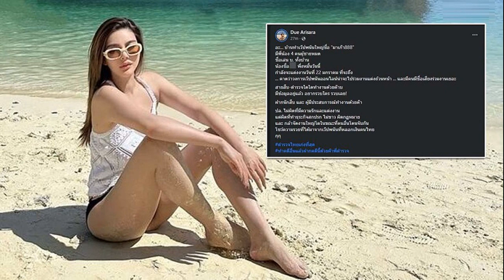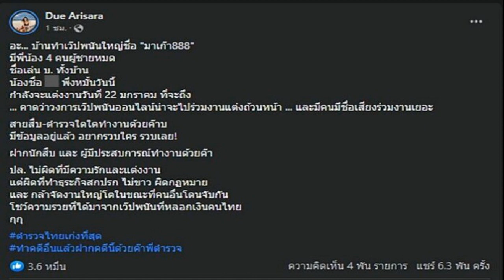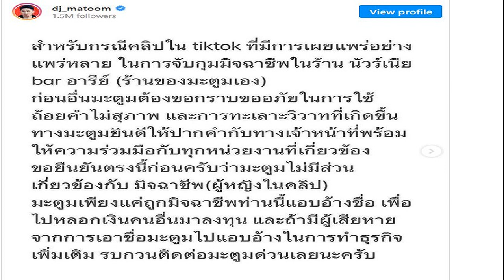'ดิว อริสรา' ทิ้งบอมบ์ลูกใหญ่ แฉ 4 พี่น้อง บ บ้านทำเว็บพนันชื่อดัง ฝากตำรวจจัดการ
‘ดิว อริสรา’ ทิ้งบอมบ์ลูกใหญ่ แฉ 4 พี่น้อง บ. บ้านทำเว็บพนันชื่อดัง คนน้องกำลังแต่งงาน ฝากตำรวจจัดการด้วย อัดทำธุรกิจสกปรก

15 ม.ค. 2566 – “ดิว” อริสรา ทองบริสุทธิ์ นักแสดง-นางแบบชื่อดัง โพสต์เฟซบุ๊กส่วนตัวทิ้งบอมบ์ลูกใหญ่ ถึงเว็บพนันดังเจ้าหนึ่ง โดยระบุข้อความดังนี้
อะ… บ้านทำเว๊ปพนันใหญ่ชื่อ “มาเก๊า888” มีพี่น้อง 4 คนผู้ชายหมด ชื่อเล่น บ. ทั้งบ้าน น้องเพิ่งหมั้นวันนี้ กำลังจะแต่งงานวันที่ 22 มกราคม ที่จะถึง คาดว่าวงการเว็ปพนันออนไลน์ น่าจะไปร่วมงานแต่งถ้วนหน้า และมีคนมีชื่อเสียงร่วมงานเยอะ
สายสืบ-ตำรวจใดใดทำงานด้วยครับ มีข้อมูลอยู่แล้ว อยากรวบใคร รวบเลย! ฝากนักสืบ และ ผู้มีประสบการณ์ทำงานด้วยค่า
ป.ล. ไม่ผิดที่มีความรักและแต่งงาน แต่ผิดที่ทำธุรกิจสกปรก ไม่ขาว ผิดกฏหมาย และกล้าจัดงานใหญ่โต ในขณะที่คนอื่นโดนจับกัน โชว์ความรวยที่ได้มาจากเว็บพนันที่หลอกเงินคนไทย

พร้อมติดแฮซแท็กทิ้งท้ายว่า
ทั้งนี้หลังจากโพสต์ผ่านไปเพียง 1 ชั่วโมง มีผู้เข้ามากดไลก์มากกว่า 3.6 หมื่นครั้ง แสดงความคิดเห็น 4 พันคอมเมนต์ รวมถึงถูกแชร์ออกไปกว่า 6.3 พันครั้ง